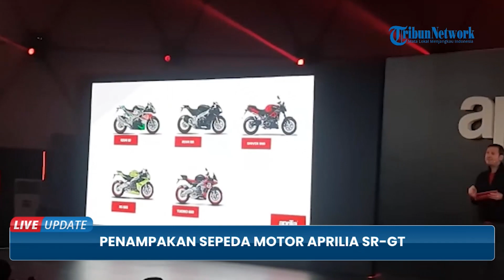Penampakan Motor Aprilia SR GT, Dapat Lewati Jalan Aspal hingga Lumpur, Dibanderol Mulai Rp 60 Juta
TRIBUN-VIDEO.COM - PT Piaggio Indonesia resmi mengeluarkan produk sepeda motor Aprilia terbaru untuk memenuhi keinginan dan kepuasan pelanggannya.

Sepeda motor dengan nama Aprilia SR-GT 200 ini pastinya bakal diminati oleh masyarakat karena memiliki design stylish dan sporty, performa mesin unggul dan lincah saat dikendarai.

Managing Director and Country CEO PT Piaggio Indonesia, Marco Noto La Diega menjelaskan, produk yang dikeluarkan oleh pihaknya selalu memiliki ciri khas, karakteristik, kepribadian dan dapat diandalkan di setiap medan.(*)